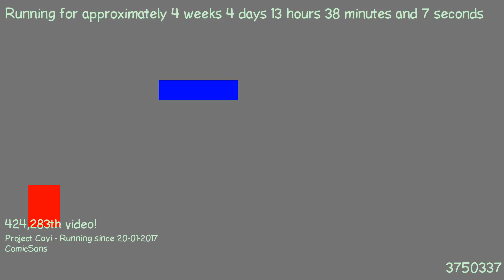1487763733 - Webdriver Cavi - H